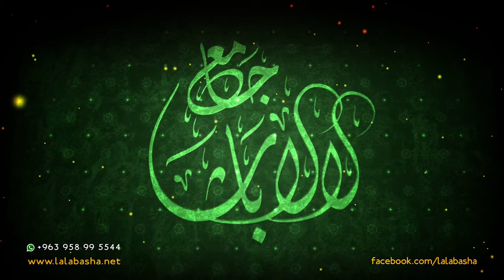خطبة الجمعة :: وصية الله لعباده :: | 9-2-2018| - الشيخ الدكتور محمد علي الملا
دمشق - مسجد لالاباشا | 2018 م - 1439 هـ |
الشيح د. محمد علي الملا